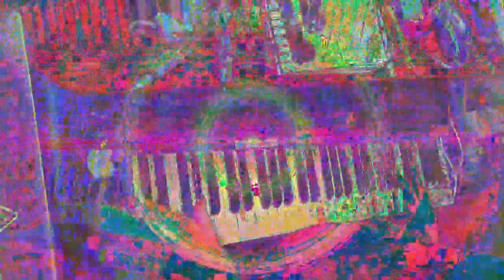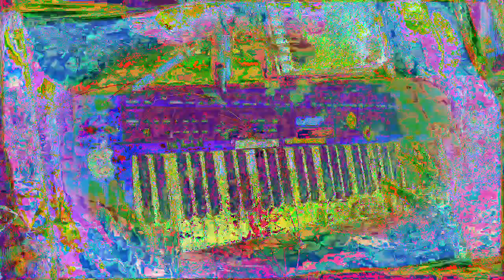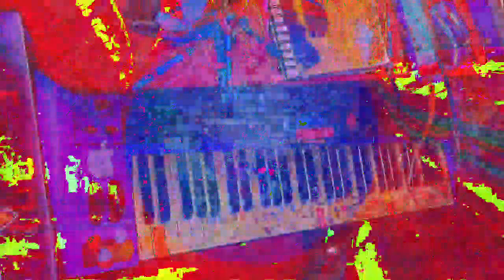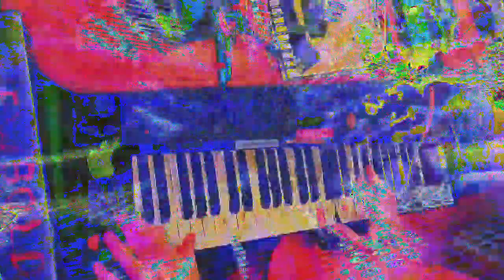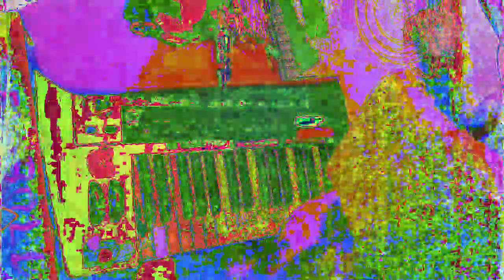[EPILEPSY WARNING] Movie 23 01 14 05h26m49s